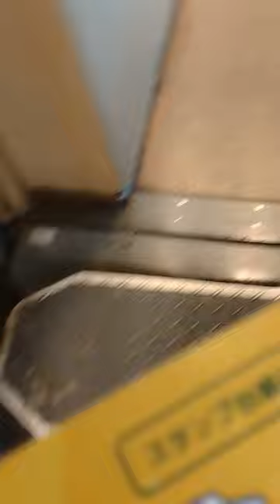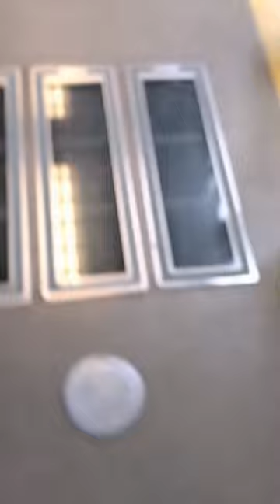ST128 ep59 スタンプ押印：あすなろう内部駅＠三重県四日市市・四日市あすなろう鉄道内部線【ミジュマルと旅するみえの鉄道スタンプラリー完全制覇の旅】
〒510-0958 三重県四日市市小古曽３丁目５
四日市あすなろう鉄道内部線/内部駅
3-5 Ogoso, Yokkaichi City, Mie Prefecture 510-0958
Yokkaichi Asunarou Railway Utsube Line/Utsube Station